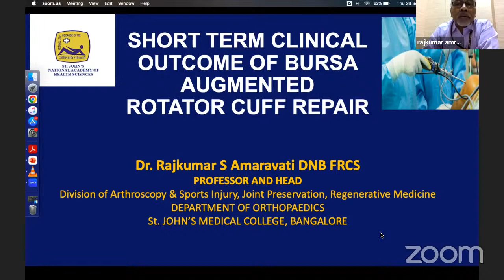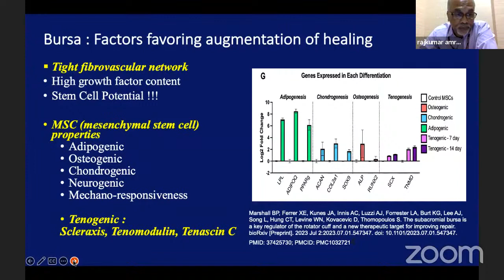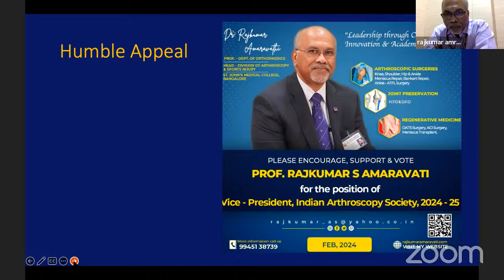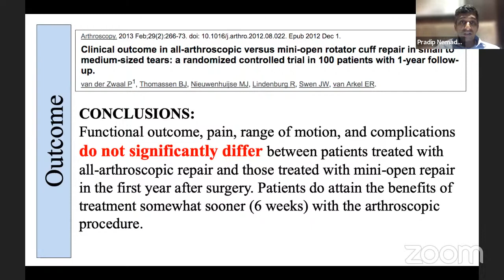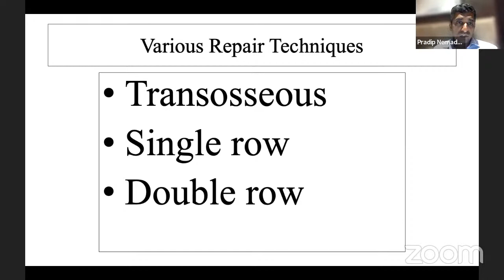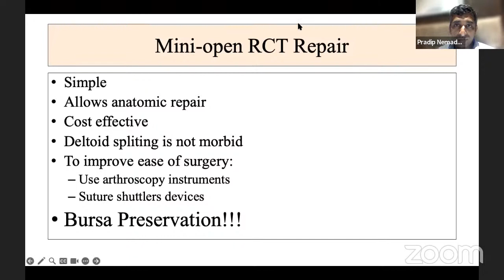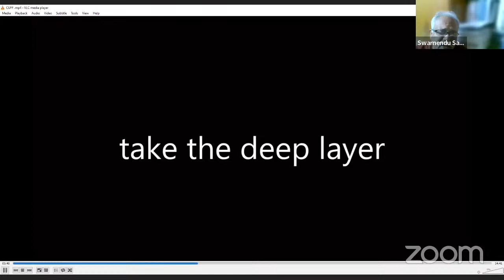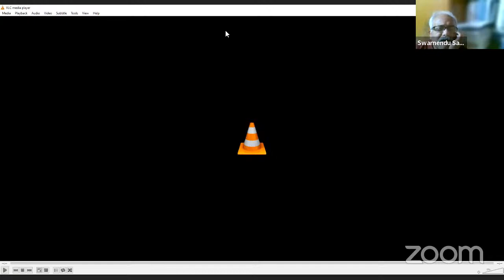Uttaranchal Orthopedic Association With Legends of Spine :Rotator Cuff Tears - Dr. Raikumar Amravati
🔰Uttaranchal Orthopedic Association With Legends of Spine Surgeon of India

🗓️Date & Time : Tuesday, 28 September 2023, Timing 07:30 pm

📚 Topic : "Rotator Cuff Tears"

👨‍⚕️Dr.Atul Shrivastava - President IOA

👨‍⚕️Dr. Puneet Gupta - President UAIOA

👨‍⚕️Dr. Navin Thakkar - Secretary IOA

👨‍⚕️Dr. Puneet Agrawal - Secretary UAIOA

✴️ Moderator

👨‍⚕️Dr. Atul Agrawal

🔆Panelist

Dr. Puneet Agrawal
Dr. Tarun Solanki
Dr. Romesh Gaur
Dr. Himanshu Kocher
Dr. Gaurav Gupta
Dr. Pavneesh Lohan
Dr. Aditya Mongia

👨‍🏫Topics & Speakers

🔷 Approach to cuff tears - Dr. Raikumar Amravati

🔶 Mini open cuff repair-pros and cons - Dr. Pradeep Nimade

🔷 Double layer cuff repair - Dr. Swarnendu Samanta

🔶 "Management of Pott's Spine" - Dr. (Prof.) Pankaj Kandwal

🔷Case-based discussions by UOA members